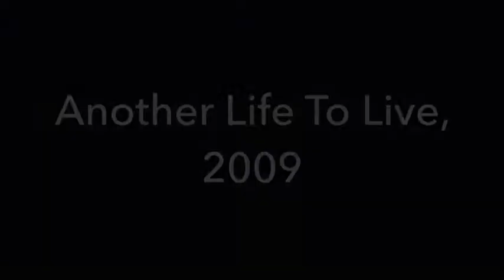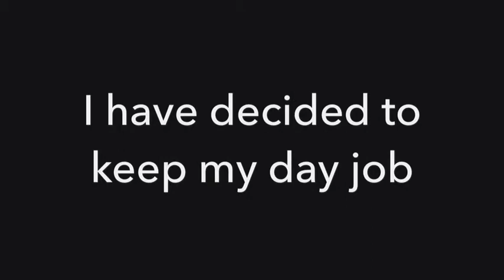Failed Soap Opera Auditions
This is why I had to keep my day job.